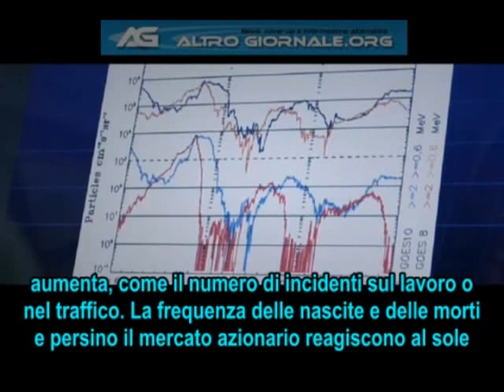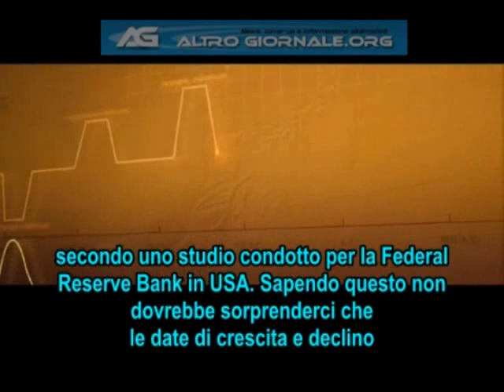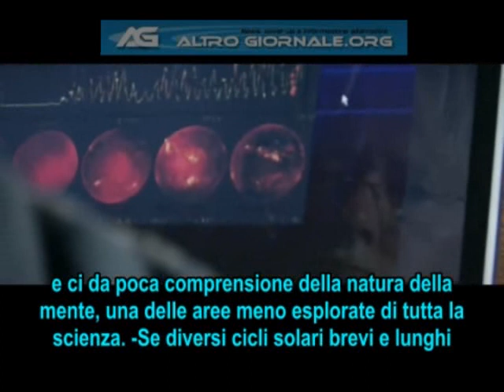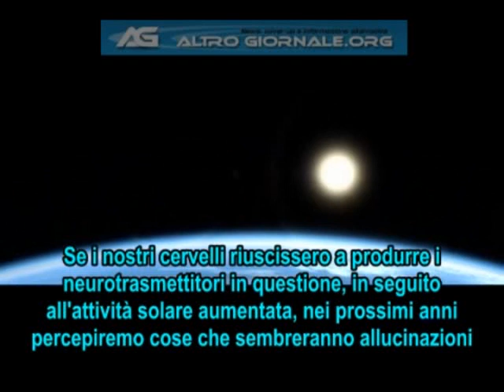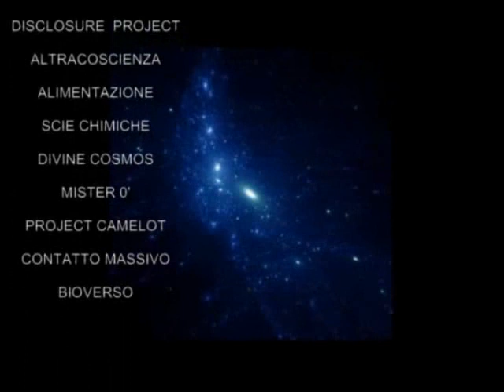[R]evolution 2012 - Promo Teaser Cannes 2009 subITA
In questo straordinario documentario, il biofisico Dieter Broers, riunisce la sua ricerca con le considerazioni di scienziati specializzati in diversi campi.
Afferrano la velocità di connessione della mente e della materia.
Un collegamento che ci permette di capire il senso della nostra esistenza e dimostra che siamo esseri immortali, con un illimitato potere creativo.